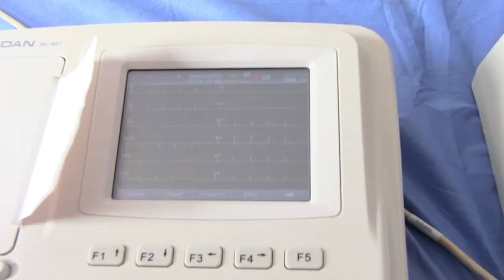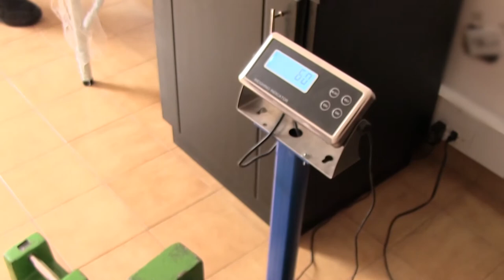Calibración De Equipos Médicos -- 🖥🛠 [MANTENIMIENTO Y CALIBRACIÓN]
Los equipos médicos permiten establecer las condiciones de salud de los pacientes, del buen funcionamiento de estos equipos depende en gran medida la calidad de los diagnósticos realizados.